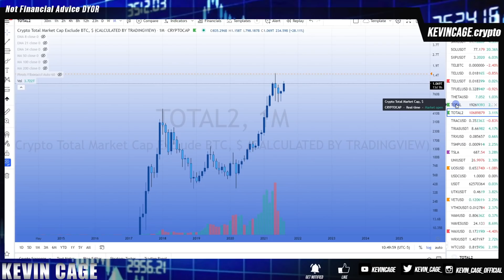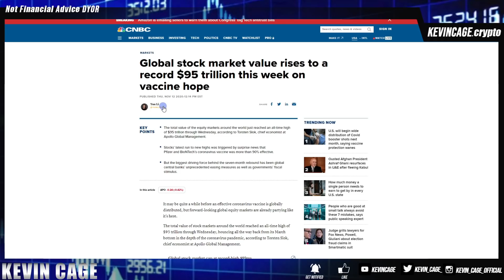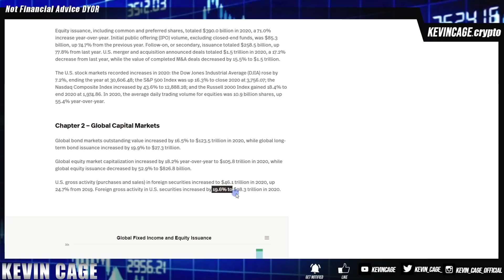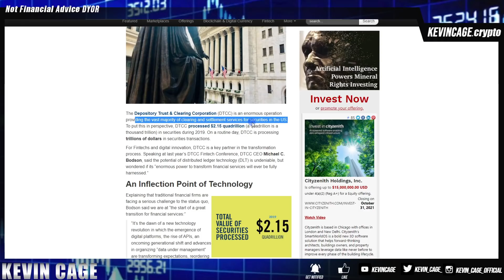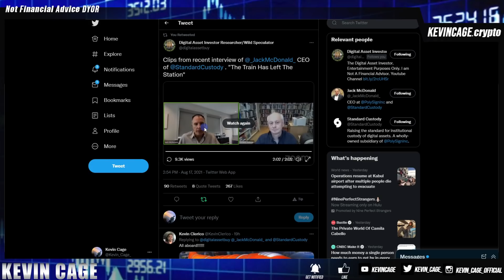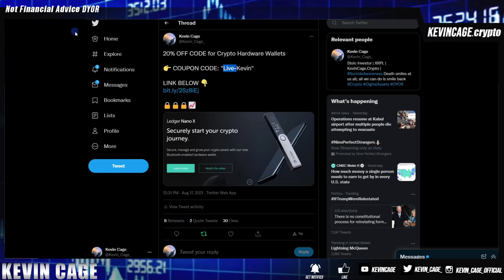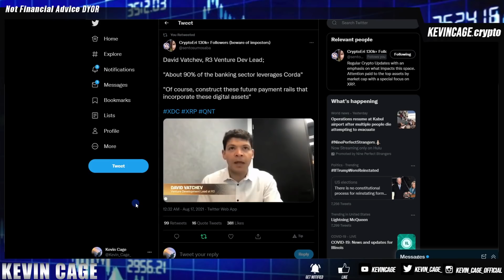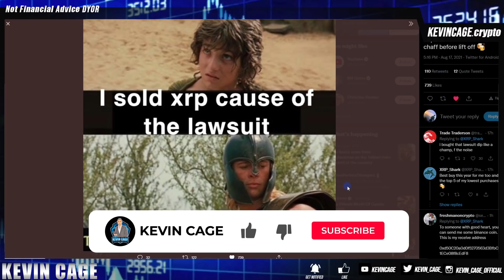💥Ripple/XRP PRICE UPSIDE IS MASSIVE Need To Know Stats Globally for TRILLIONS to Crypto Market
Sharpen your sword. “Knowledge isn't power until it is applied."

Bitrue
Invitation Code: ZLGVQW